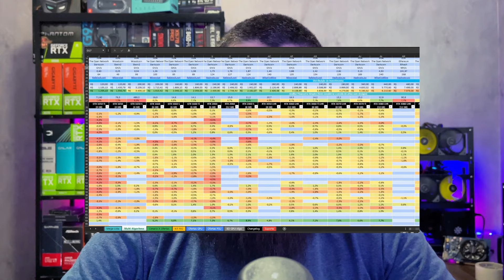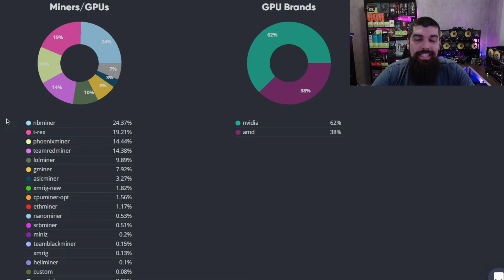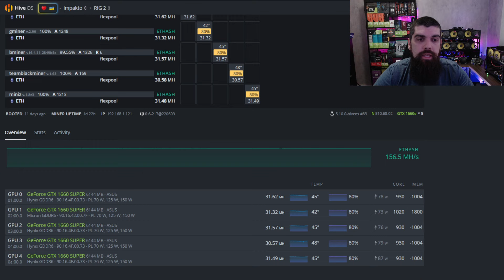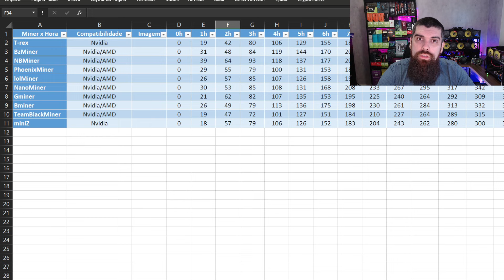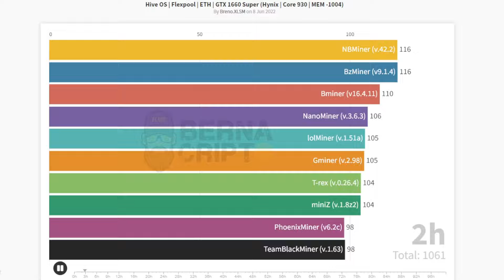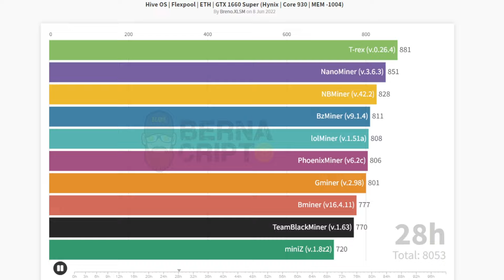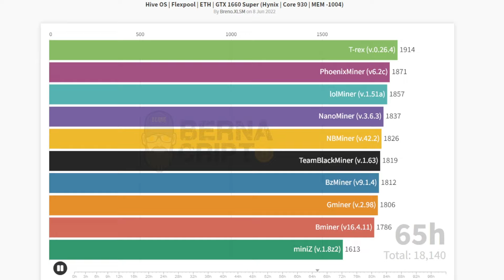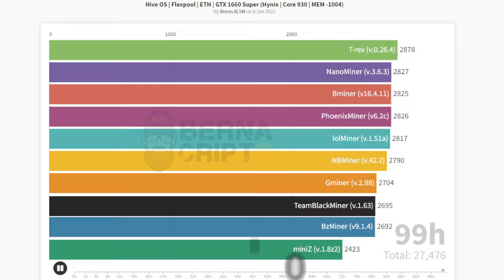MEGATESTE DE MINERADOR COM 10 (DEZ) OPÇÕES DIFERENTES DURANTE 100 HORAS SEGUIDAS! - BERNA CRIPTO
MEGATESTE DE MINERADOR COM 10 (DEZ) OPÇÕES DIFERENTES DURANTE 100 HORAS SEGUIDAS!
miniZ v1.8z2
Gminer v2.98
BzMiner v9.1.4
TeamBlackMiner v1.63
Bminer v16.4.11
NBMiner v42.2
lolMiner v1.51a
T-Rex v0.26.4
NanoMiner v3.6.3
PhoenixMiner v6.2c
🛒 PRODUTOS PARA MINERAÇÃO:
💲 CORRETORAS QUE INDICO:
🔒 Revendedor AUTORIZADO de Hardwallet Trezor/Ledger/SecuX/Bitbox na KriptoBR (cupom de 5% BERNACRIPTO)